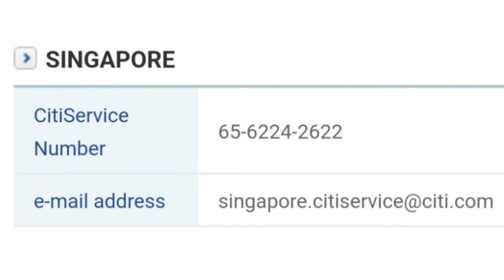유튜브월급송금해주는구글주거래은행인씨티은행-싱가폴지점전화번호와 이메일